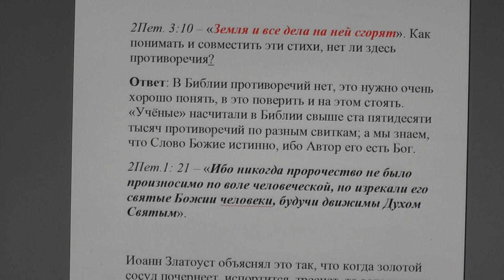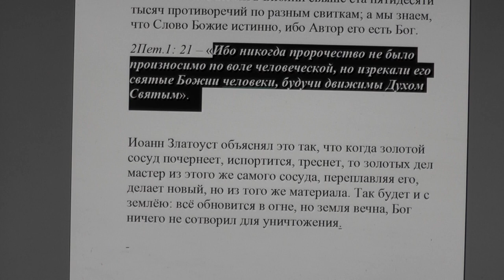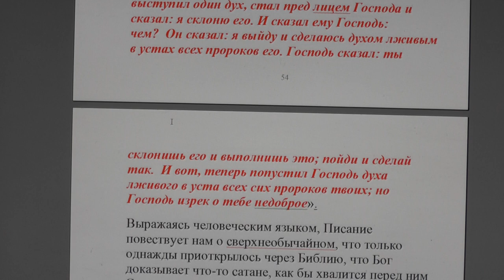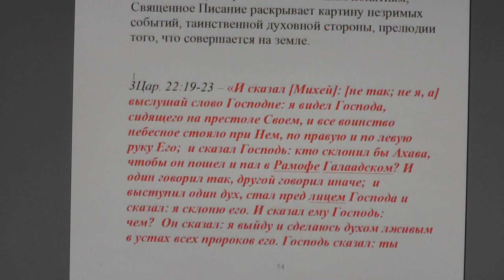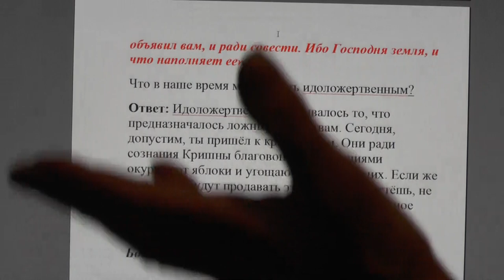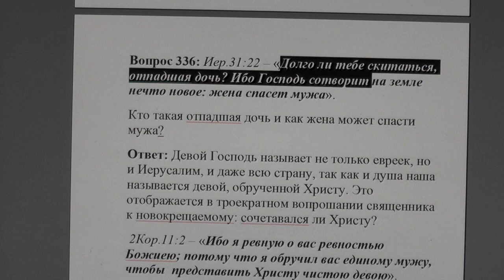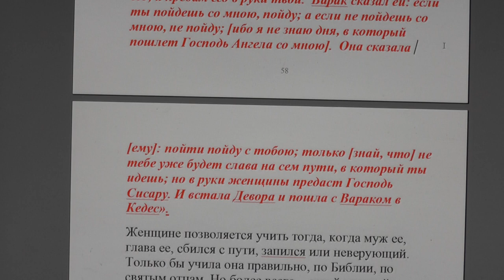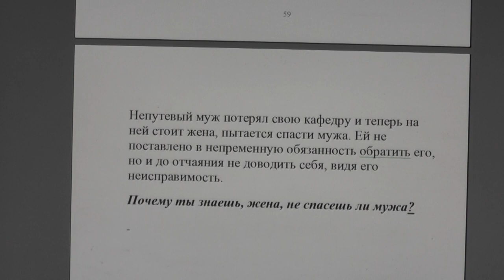№ 50. Ответы. Библия. Сгорит ли земля?